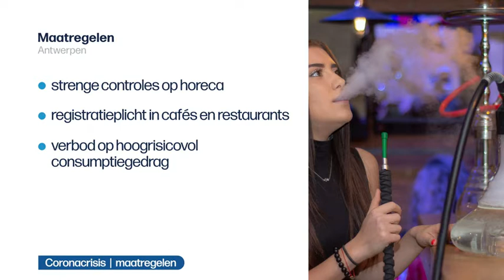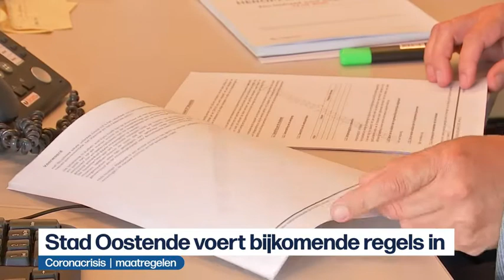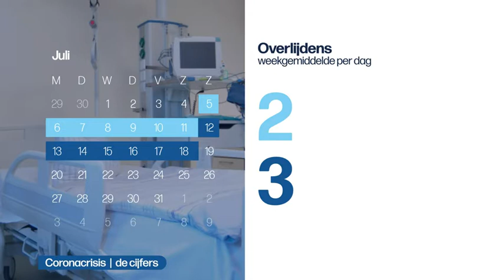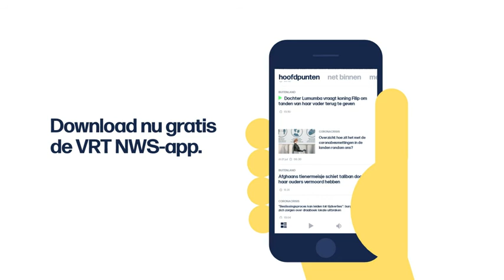VRT | Het journaal - 22 juli 2020 18:04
Het nieuws van woensdag 22 juli 2020.